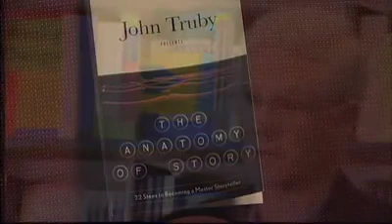John Truby's "The Anatomy of Story" Pt. 1 and 2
Part 1 on "Premise" and Part 2 on "7 Steps"